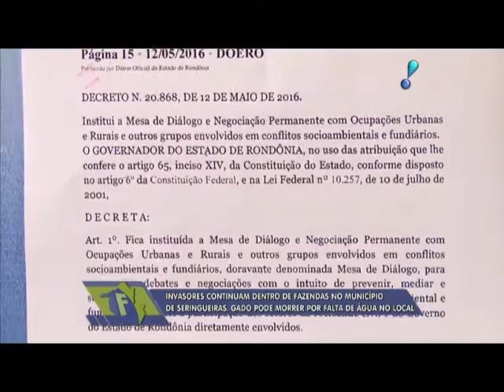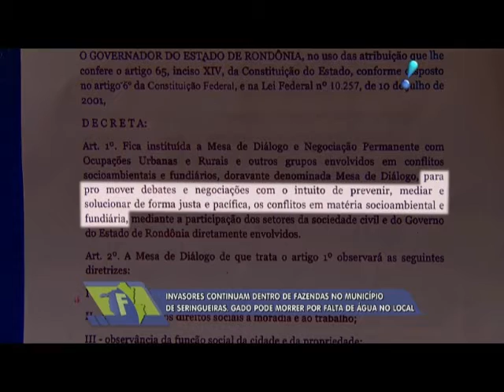Invasores continuam dentro de fazenda no município de Seringueiras